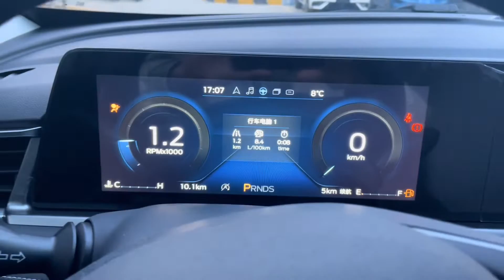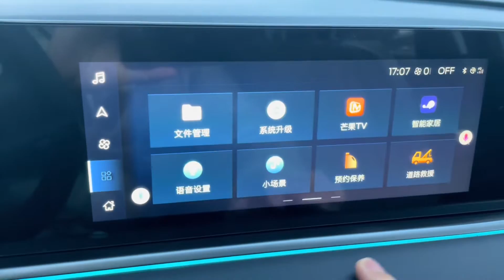三缸车能买不？带粉丝提了一台3缸的福特福睿斯，这车咋样？